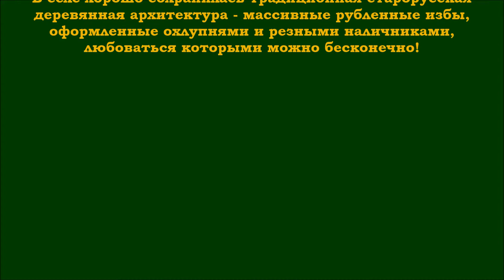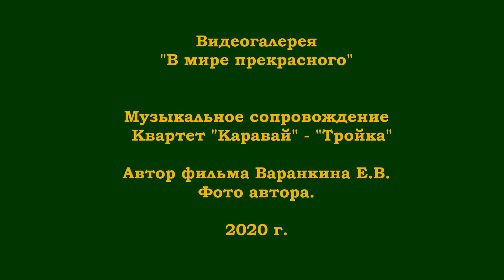Село Харашибирь - сердце Тугнуйской долины.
Харашибирь - село в Мухоршибирском районе Республики Бурятия.
Ведёт отсчет с 1720-го года. Располагается на просторах Тугнуйской долины у речки Харашибирка, в переводе с бурятского - "Хара шэбэр" - Чёрная чаща, земля. С середины 18-го века сюда к местным русским
старожилам подселены были старообрядцы - "семейские",
числом 17 душ, коих 8-мужского пола и 9-женского.  Население села составляло: в 1872 г - 1557 чел., в 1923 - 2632 чел.
 в 2010 г. - 898 чел.; в 2020 г. - 836 чел. Сегодня в Харашибири  дружно проживают потомки  сибиряков и семейских, буряты и татары. В селе хорошо сохранилась традиционная старорусская деревянная архитектура - массивные рубленные избы, оформленные охлупнями и резными наличниками, любоваться которыми можно бесконечно!
Видеогалерея "В мире прекрасного"
Музыкальное сопровождение  Квартет "Каравай" - "Тройка"
Автор фильма Варанкина Е.В. Фото автора. 2020 г.